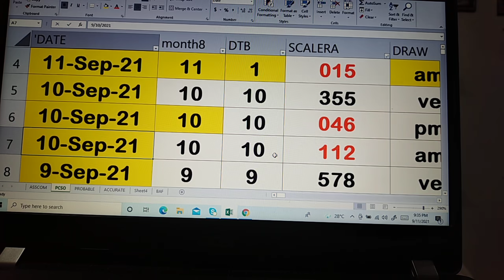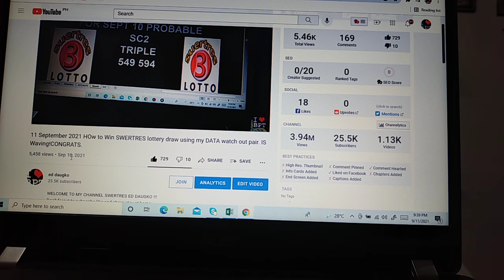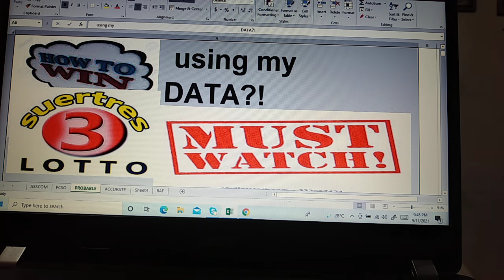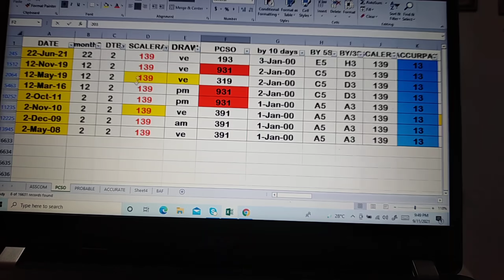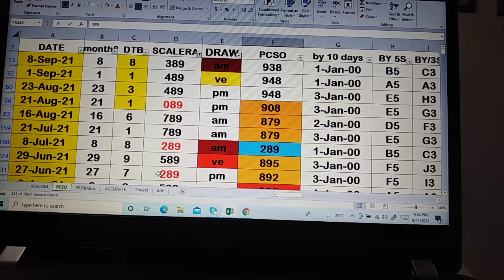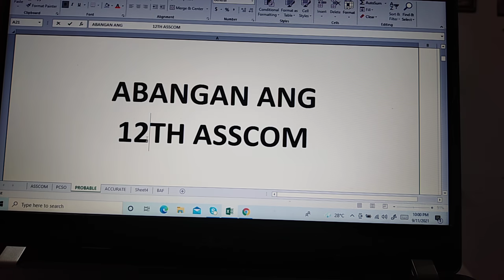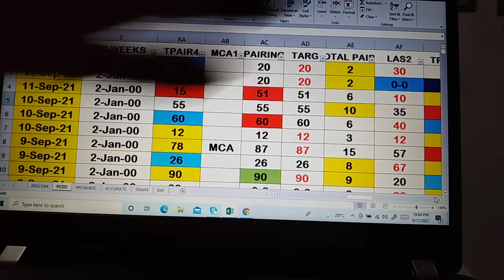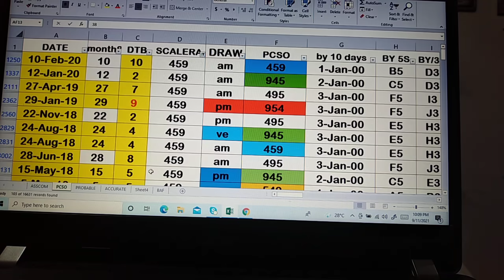12 September 2021 HOw to Win SWERTRES lottery draw using my DATA watch out pair. IS Waving!CONGRATS.